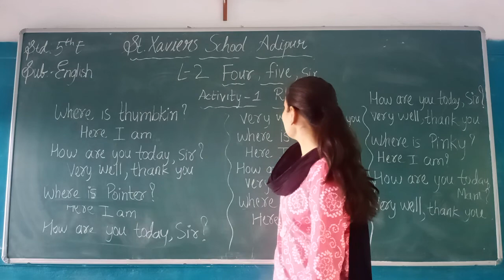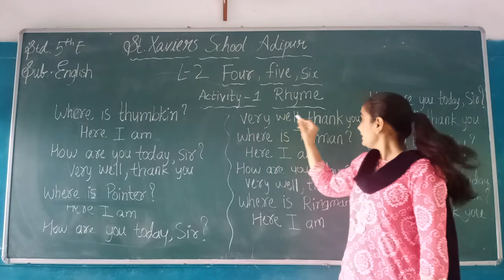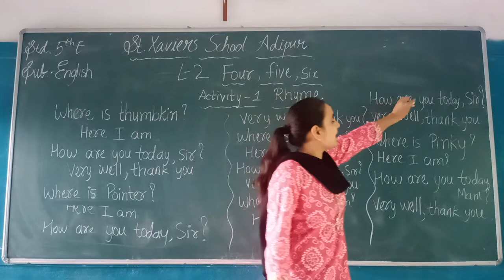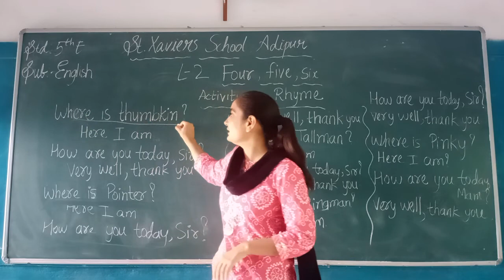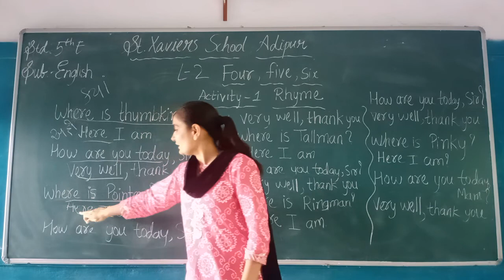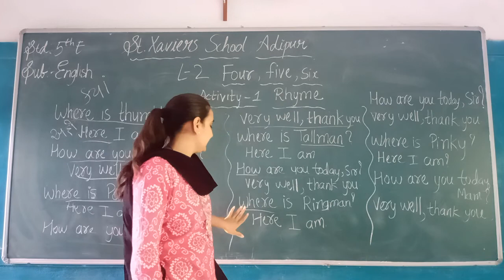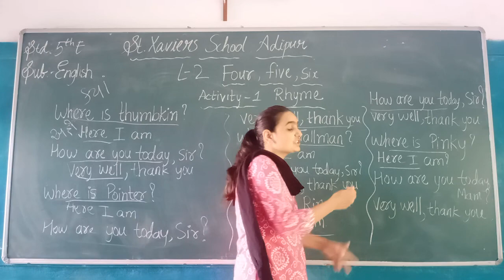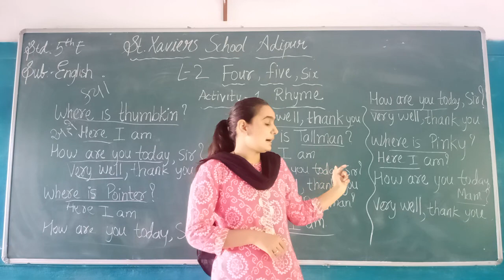Std:-5E Sub:-English L-2 (P-1)